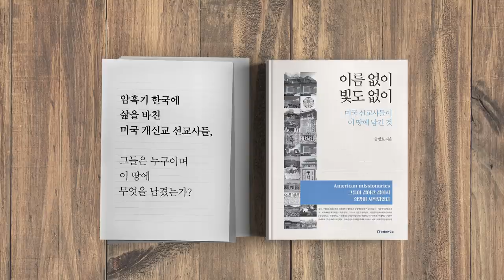우한폐렴, 폭발하다 / 절정은 언제인가? [공병호TV]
우한폐렴, 폭발하다 / 절정은 언제인가?
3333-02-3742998 카카오은행 (예금주 : 공병호) / (텔레뱅킹 : 090 & 은행코드 : 90)

참고자료
1. 우한 폐렴 발생한 후베이성 곳곳서 까마귀떼 출몰…中 네티즌 “괜히 불길”, 올리비아 리, The Epoch Times,  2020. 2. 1
2. 中전문가, 공기 중 전파 가능성 주장…‘신종 코로나’ 대규모 확산 우려, 윤완준, 동아일보, 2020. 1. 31
3. "공기 말고 음식 전염 우려"… '우한 폐렴' 대책 논의로 뜨거웠던 바이오협회 신년회, 전효진, 조선일보, 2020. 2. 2